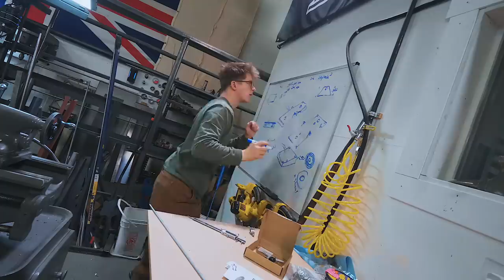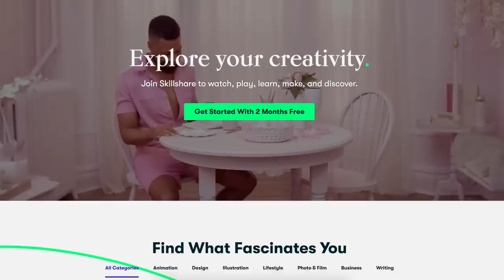MAKING FORGE DOORS!!! Part 4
SD CARD

Instagrams:
Alec: @alecsteele
Will: @will_stelter

My name is Alec Steele and I am a 21 year old blacksmith from Norfolk in the United Kingdom, now living in Montana in the USA! I upload a vlog from my day at the workshop almost every single day. Lots of sparks, lots of making, lots of fantastic-ness. Great to have you here following along!